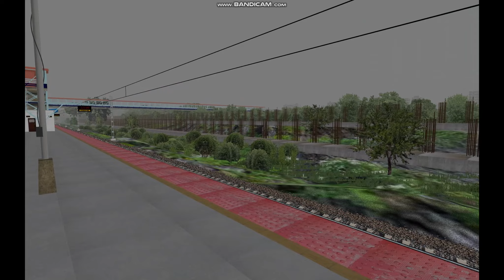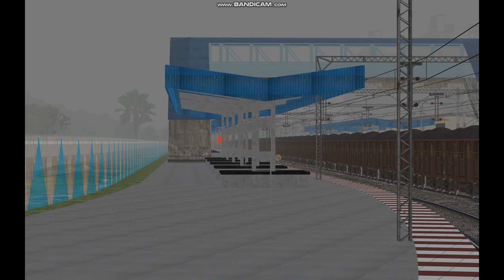10105 Sindhudurg Express || सिंधुदुर्ग एक्स्प्रेस || Diva Gaadi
Act name :-10105 Sindhudurg Express
Act by :- Adhi Mudliyar ji
Route :- TRWC
Route owner :- SHREYAS JI

10105 Sindhudurg Express
THIS TRAIN RUNS DAILY FROM DIVA TO SWV
FROM DIVA TO SWV IT RUNS WITH ERS WDM-3A
TODAY WE GOT REGULAR LINK OF ERS WDM-3A

BGPRO BSAM TRWC SHREYAS JI#OPEN RAIL
MSTS INDIAN RAILWAY

     Special Thanks to Hamza ji
             For beautiful loco
        special thanks to bsam ji
      For beautiful coaches nd loco
       special thanks to Adhi Mudliyar JI
                for the beautiful act
        Special thanks to SHREYAS ji
           for the beautiful route
           Special thanks to Harry ji
    for making a beautiful thumbnail

Thank you SHREYAS ji for the beautiful route and also thank you Hamza ji and bsam for beautiful models

       To purchase khadesh route
              You can also purchase
        khadesh and Mewar route by
                      Contacting
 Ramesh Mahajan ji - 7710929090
                For Bgpro Models
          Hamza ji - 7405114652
                 For Brw models
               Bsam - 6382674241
    For Lhb/Icf/Alco/Emd sounds
     Pratik Avhad ji - 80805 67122
                 For SER Route
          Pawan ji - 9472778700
           For HINDUSTAN Route
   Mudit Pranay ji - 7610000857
             For Bhartiya Rail Route
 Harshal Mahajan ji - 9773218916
For The Royal West Coast Route
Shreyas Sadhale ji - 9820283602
     For The Great Odisha Route
                       Conatct
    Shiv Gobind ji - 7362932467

Processor :- Ryzen 5 quad core 3550h
Ram :- 16gb

                  video if you like it.